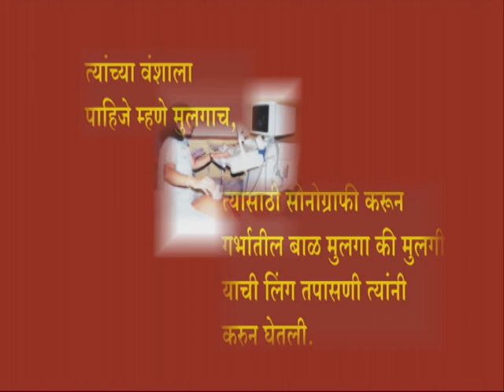नवरदेव जास्त आणि मुली कमी ही अवस्था लवकरच |प्रसूतपूर्व गर्भलिंगनिदान कायदा | [PCPNDT]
प्रसूतपूर्व गर्भलिंगनिदान कायदा | [Pre-Natal Diagnostic Techniques Act-PCPNDT]
मुलगा मुलगी भेद करू नका गर्भाला मारू नका.

GOVERNMENT OF MAHARASHTRA
PUBLIC HEALTH DEPARTMENT
State Health Information, Education, Communication Bureau, Pune.